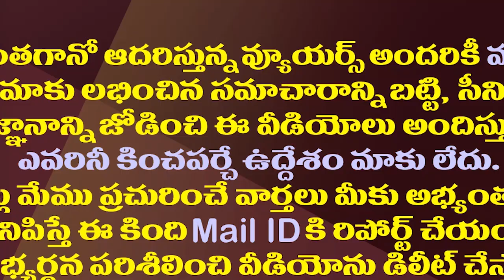లోకేష్ కోసం ఆ యువనేత వేరే జిల్లాకు పయనం.!| Ganji Chiranjeevi Moving Another District For Nara Lokesh